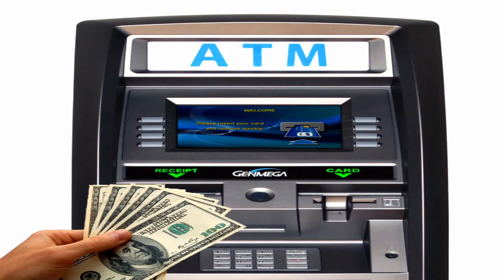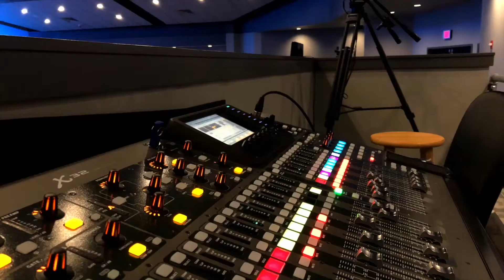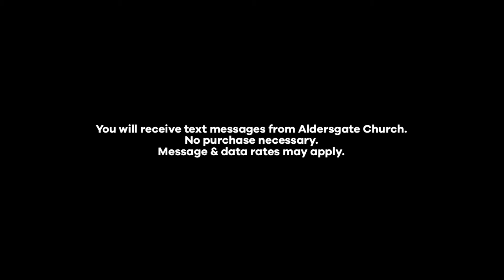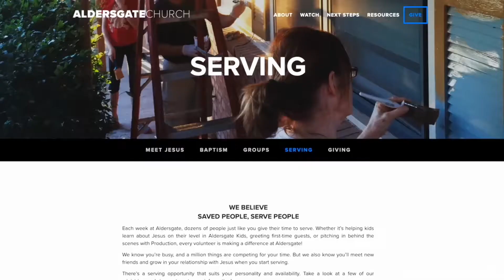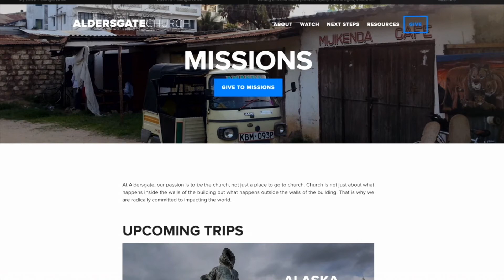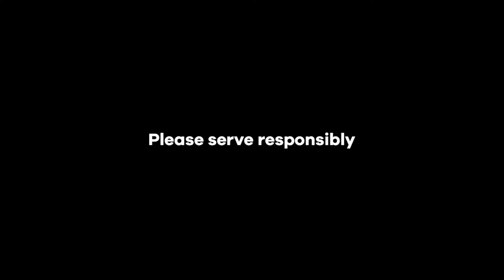Super Sunday 2020